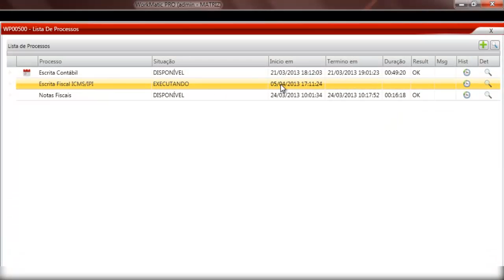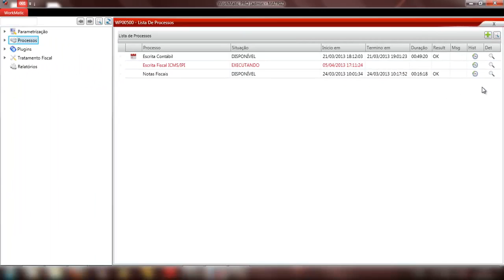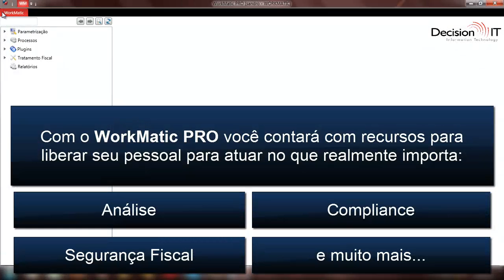WorkMatic PRO - Decision IT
O WorkMatic PRO é uma ferramenta que automatiza a atualização dos dados das Soluções Fiscais de mercado e beneficia especialmente empresas com grande volume de informações, que sofrem com a necessidade de execução manual de rotinas. Entre as diversas atividades que podem ser automatizadas, o WorkMatic PRO pode gerenciar: a extração e importação de dados do ERP de origem, a execução da validação dos dados importados, a emissão de relatórios e a geração de arquivos obrigatórios do SPED.